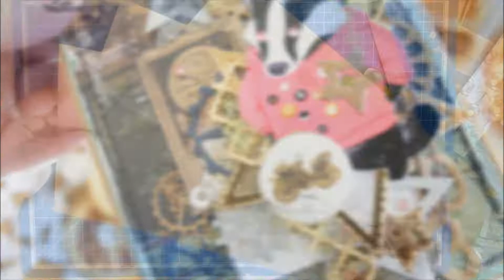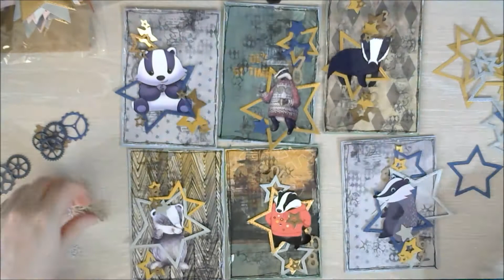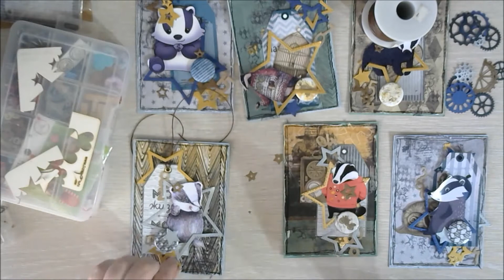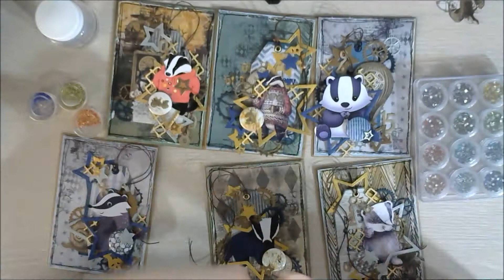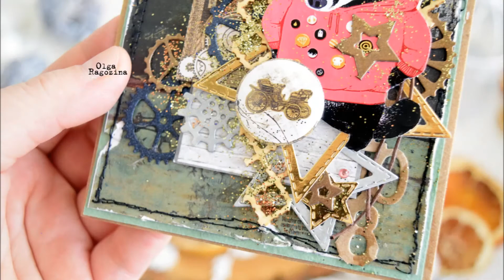МК пригласительные открытки_Барсуки|Step by step Tutorial badger's card by Ragozina Olga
Пригласительные на День Рождения "Барсуки"
с LuxArt